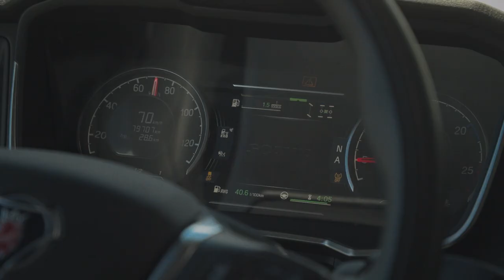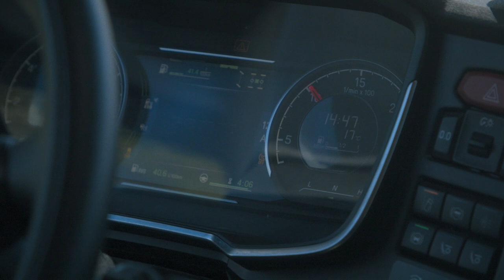Field testing the new Scania 560 R XT in the forests of northern Sweden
More fuel-efficient, more comfortable and simply much more driveable than before. The new Super powertrain has made life that bit easier for haulier Fermgruppen AB and driver Frida Lautin in the daily transport of timber in the forests of northern Sweden.

8% better planet
8% better business
8% better future